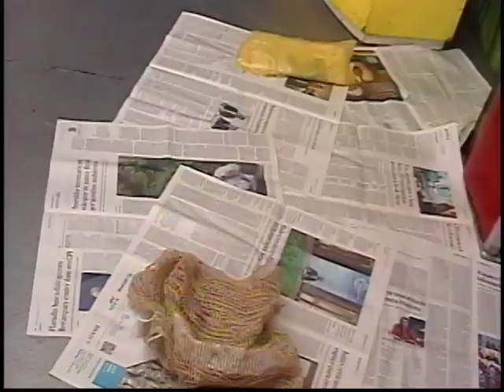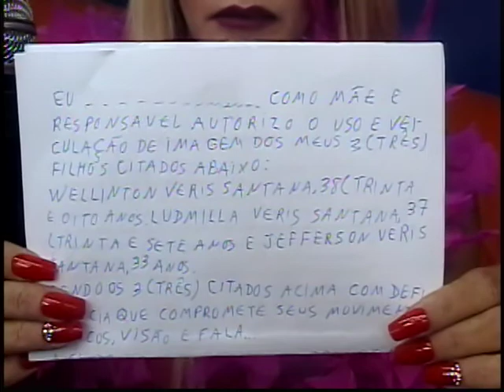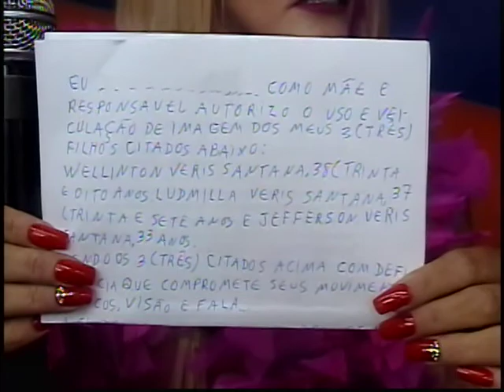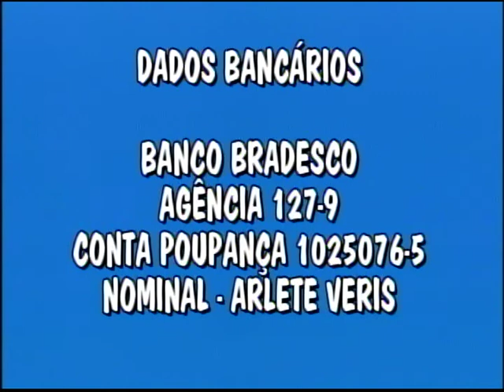PROGRAMA ENVOLVIDOS NA TV COM TANIAH DE PAULA E DENILSON 3D 24032022 TV CINEC